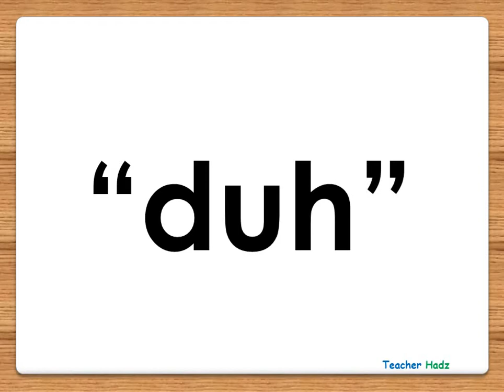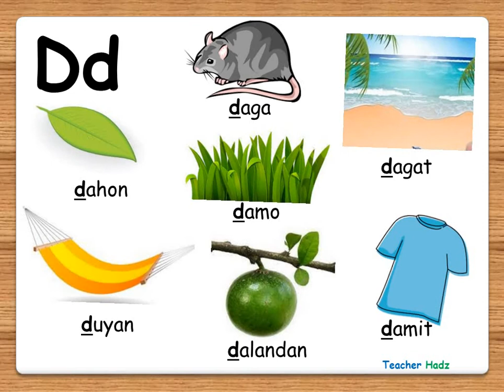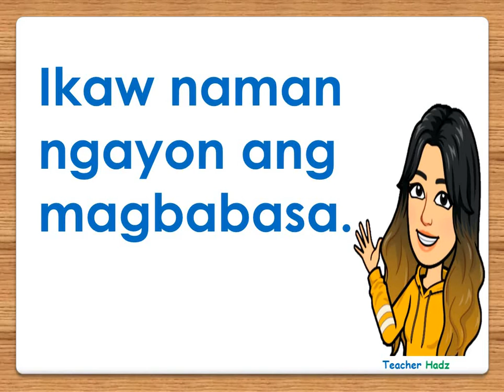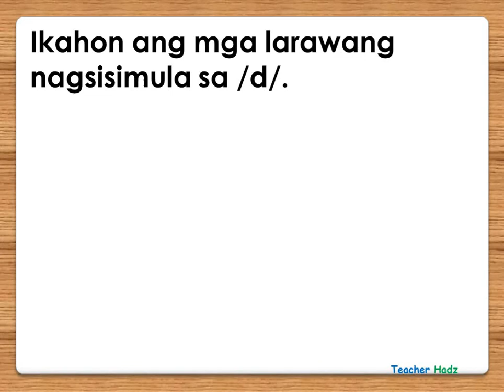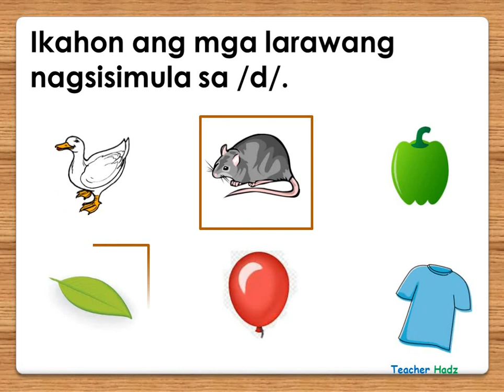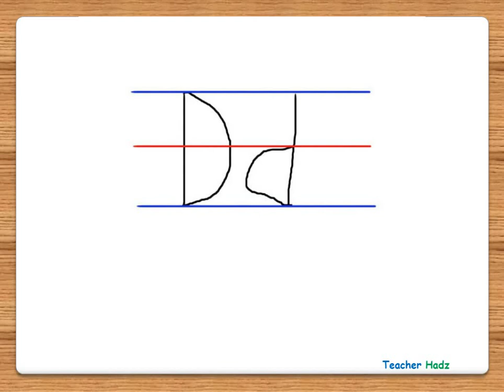Tunog ng Letrang Dd l /d/: Unang Hakbang sa Pagbasa Para sa Kindergarten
This Video is specially made for Kids learning Beginning Reading.